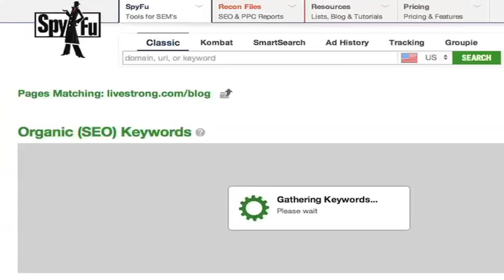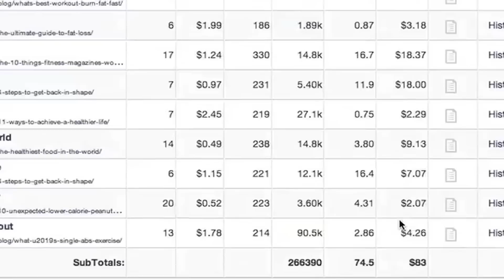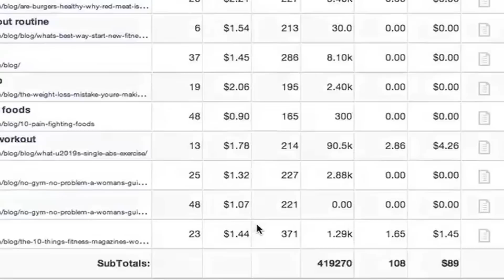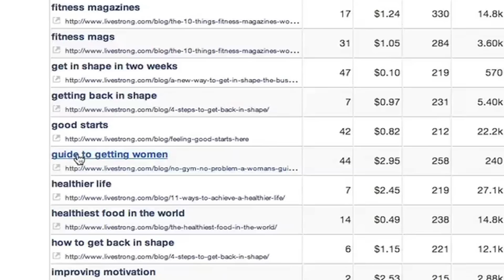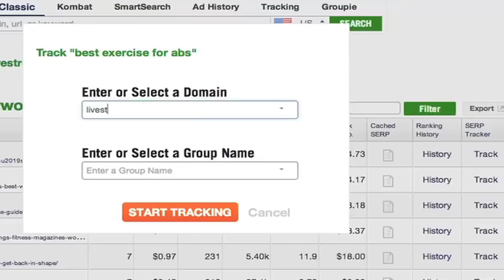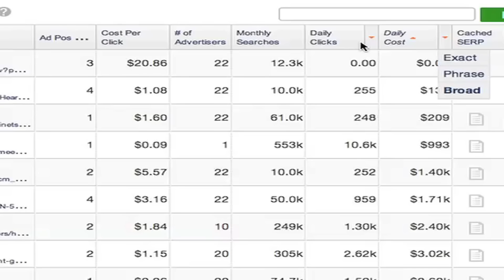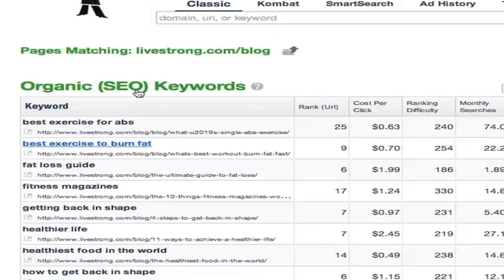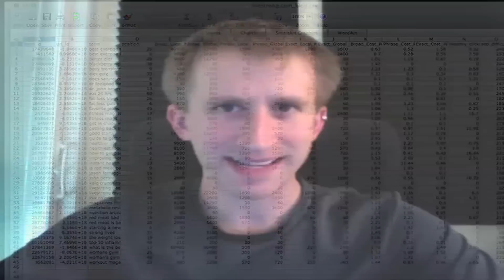Optimizing your Domain and its Pages | SpyFu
Dig deep into your domain's individual URLs and see how muc your content is worth, in dollars!!  Finding SEO content, inspiration and links, and managing your PPC ads has never been simpler than with the new SpyFu URL Page